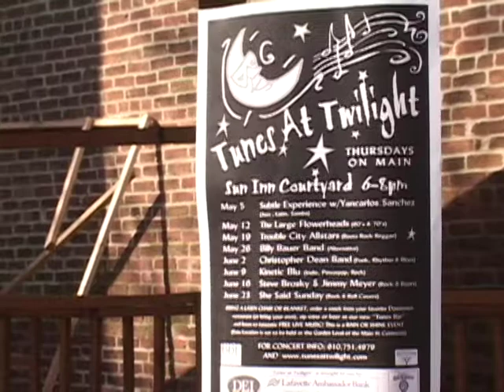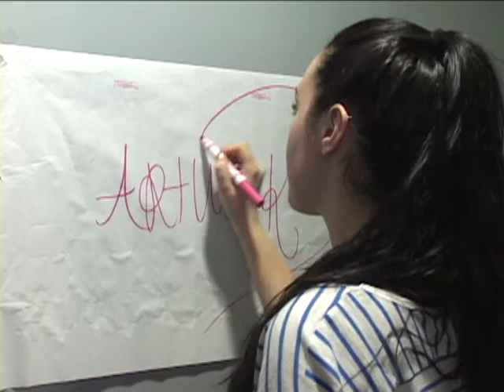Bethlehem Festival Training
Short spoof featuring a local Bethlehem resident training for the 2012 festival season.